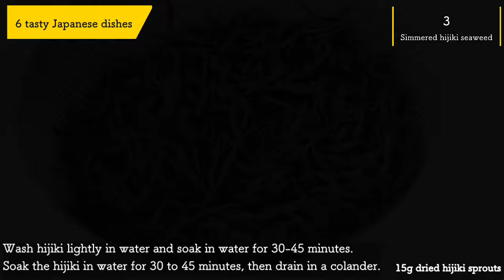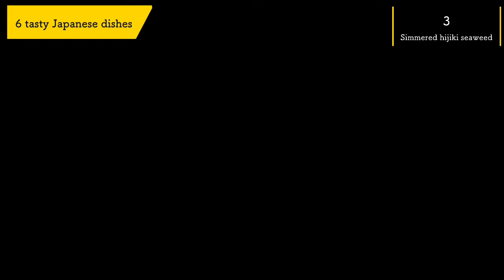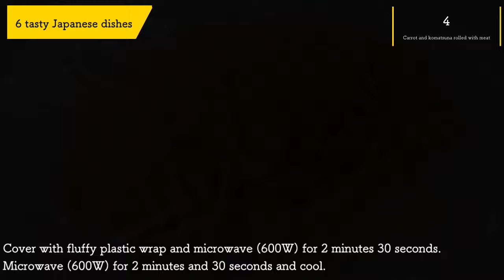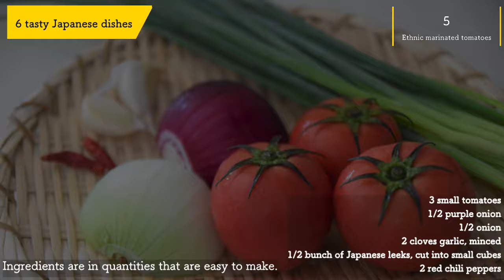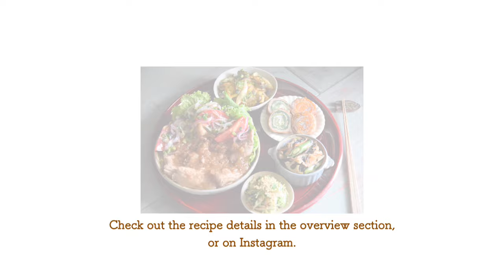Pork sautee with garlic onion sauce【No music】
◻︎Table of contents of video
00:00 Opening
00:33 1 ( Kamaboko and Bean Sprouts Namul )
01:57 2 ( Fried egg with mushrooms )
03:18 3 ( Simmered hijiki seaweed )
05:10 4 ( Carrot and komatsuna rolled with meat )
12:03 5 ( Ethnic marinated tomatoes )
15:11 6 ( Pork sautee with garlic onion sauce )
₊•┈┈┈┈୨୧┈┈┈┈•‧₊˚⊹
⭐︎Kamaboko and Bean Sprouts Namul (Serves 4) [Approximate storage time: 2 to 3 days refrigerated].
1 fish paste (120g)
1 package bean sprouts
2 tbsp. sesame oil
1 tbsp each mirin and soy sauce
1/2 tsp. grated garlic
A pinch of roasted white sesame seeds

⭐︎ Fried egg with mushrooms (for 2 servings) [Approximate storage time: 1 to 2 days refrigerated].
1 pack shimeji mushrooms
2 eggs
2 sprigs of Japanese leeks
1 tbsp sugar
1 tbsp soy sauce
A pinch of salt
1/2 tablespoon oil

⭐︎ Simmered hijiki seaweed (4 servings) [Approximate storage time: 3-4 days refrigerated] (about 4 servings)
15 g sprouted hijiki (dried)
1 carrot (small)
1 small lotus root (50g)
1/3 burdock root (50g)
4 or 5 string beans
1 sheet deep-fried tofu
2 tsp oil

Seasoning
2 tbsp sake
2 tbsp mirin
1 tbsp sugar
2 tbsp soy sauce

⭐︎ Carrot and komatsuna meat rolls (6 rolls in total for 4 persons) [Approximate storage time: 3-4 days refrigerated].
400g pork loin (for shabu-shabu)
2 small carrots
1 bag komatsuna
2 tsp oil
1/2 cup water
3 tbsp each mirin and soy sauce
2 tbsp sugar

⭐︎ Ethnic marinated tomatoes (easy-to-make portions) [Approximate storage time: 3-4 days refrigerated].
3 small tomatoes
1/2 purple onion
1/2 onion

Marinade
2 cloves garlic (minced)
4 tbsp oil
1/2 bunch of Japanese leeks (cut into small cubes)
3 tbsp sugar
4 tbsp fish sauce
4 tbsp vinegar
2 red chili peppers

⭐︎ Pork sautee with garlic onion sauce (for 4 servings) [Approximate storage time: 2 to 3 days refrigerated].
10-12 pork loin (for gingerbread) (600g)
A pinch each of salt and pepper
Flour as needed
A dash of oil
Lettuce as needed

Onion-garlic sauce
1/2 onion (100g)
3 tbsp each of sugar, soy sauce and vinegar
1 clove garlic (grated)